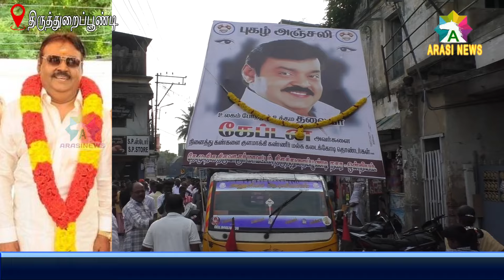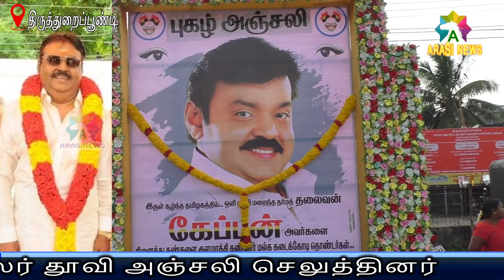மறைந்த விஜயகாந்திற்கு அனைத்து கட்சி சார்பில் அமைதி ஊர்வலம்